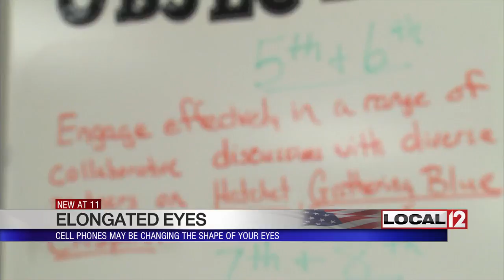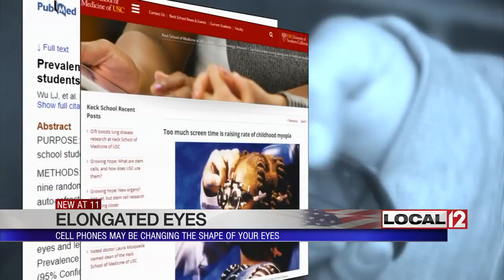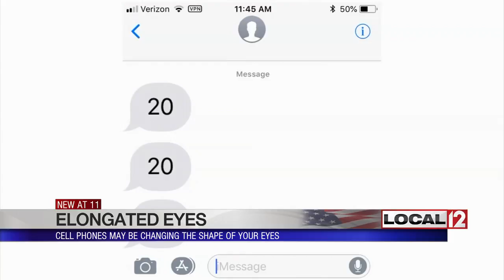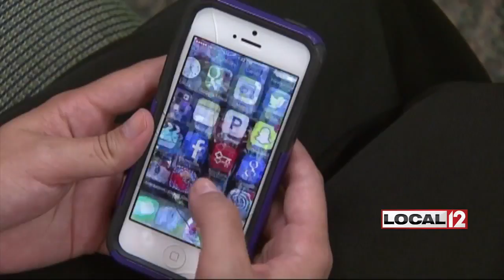Using your phone could reshape your eyes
CINCINNATI (WKRC) - Billions of people with cell phones could be at risk-- including children.

Serious complications could change your eyes forever and half of all young adults are at risk. But experts have a simple way to protect our eyes from a handheld epidemic.